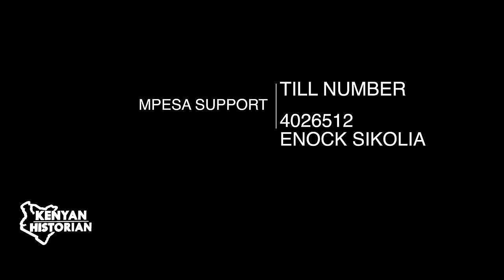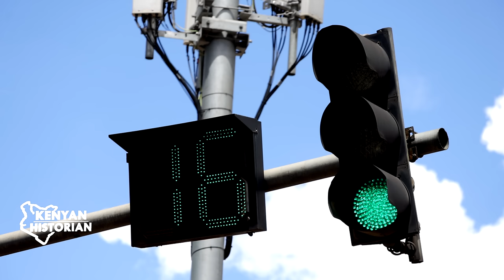THE MINISTER'S MURDERER 1 | The cold blooded assassination of Kenya's brilliant minister, Tom Mboya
He retained the portfolio as Minister for Economic Planning and Development until his death at the age of 39 when he was gunned down on 5 July 1969 at Government Road (now Moi Avenue), Nairobi CBD, after visiting Chaani's Pharmacy.